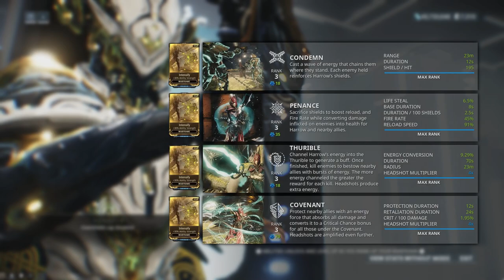Warframe Spotlight/Profile – Harrow (2018 Guide)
Welcome to a Warframe Spotlight. In this video we take a look at Harrow. This video is meant to showcase and explain how this warframe works. We'll look at each ability individually to see what it does and how it works and also how they are affected by different mods.

For more detailed information about Harrow and his abilities, check out the wiki page:

This video uses music from Warframe, composed by Keith Power.